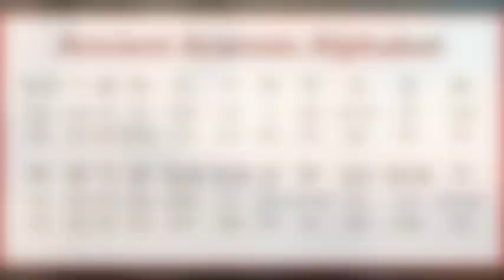745a.C. A fúria dos Assírios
A Assíria foi uma civilização oprimida durante séculos por seus vizinhos até que se levantou como a maior força militar do início da era clássica, formando o primeiro grande império e inovações militares que foram copiadas por todos os impérios que vieram a seguir. Conheça a história deste povo e como se relacionaram com seus vizinhos.

Bibliografia

• Paul Kriwacze - Babilônia, A Mesopotâmia e o nascimento da civilização. Editora Zahar.
• Roland de Vaux, Instituições de Israel no Antigo Testamento, Vida Nova, 2004.
• Rodrigo P. Silva – Escavando a Verdade, Casa Publicadora Brasileira
• Flávio Josefo, História dos Hebreus
• Gleason L. Archer Jr. - Merece Confiança o Antigo Testamento? – Vida Nova
• Samuel J. Schultz - A História de Israel - Vida Nova
• R. N. Champlin – Enciclopédia de Bíblia, Teologia e Filosofia - Hagnos
• Comentário Bíblico Logos  – Casa Publicadora Brasileira

Trilhas:

00:00 – Epic Cinematic Dramatic Adventure Trailer
02:51 – Dhaka, © Licence:
07:00 – Spirit of Fire – Jesse Gallagher
10:42 – Fall of The Dynasty
11:33 – Cinematic Epic Percussion Background Music by Alec Koff
12:49 – Tribal Cinematic Drums
15:11 – Dawn of Man
19:19 – Restless Native
21:28 – Epic Inspirational and Cinematic Motivational Background Music, by AshamaluevMusic
24:04 – A New Beginning, Esther Abrami